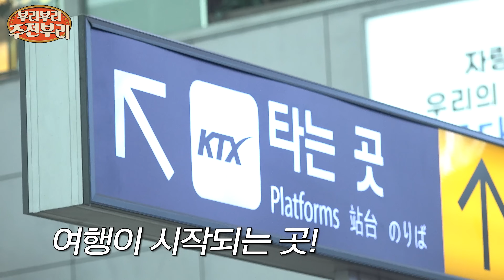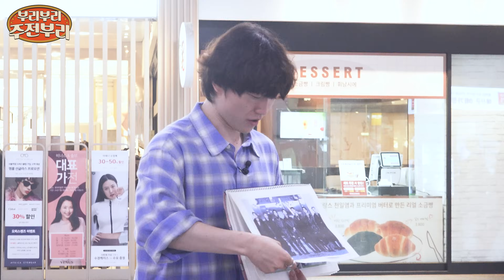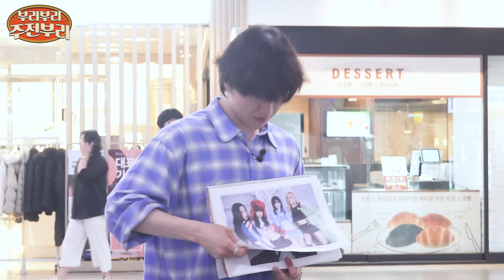🧊얼먹까지 해먹는 이온의 신세계로 초대할게😎 이온 음료 비켜! HOT SUMMER 저격하는 2024 최신 이온 보충템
🚅서울역을 오고 가는 외국인도 멈춰 서게 한 이온플러스!
골 때리는 그녀, 라라 베니또가 역 한복판에서 “주세요~~😣”를 부르짖은 이유는?!

부리부리 주전부리 이온플러스편에서 가장 재미있었던 장면을 댓글로 공유해주세요!
총 10명을 추첨해 여름을 견디는 이온플러스 아이스 & 이온플러스 캔디를 드실 수 있는 [세븐일레븐 기프티콘 1만원권] 을 보내드립니다!

*경품 : 세븐일레븐 기프티콘  1만원권 – 10명
*이벤트 기간 : 7월19일(금) ~7월26일(금)
*발표 : 7월 30일(화) / 커뮤니티 당첨자 발표 및 개별 댓글 답글 예정
*참여 방법
1) 롯데웰푸드 맛깔스튜디오 유튜브 구독 🔔
2) 댓글로 재밌었던 장면 남기기 ⌨️
*유의 사항 :  경품은 국내 거주 당첨자만 발송 가능한 점 유의바랍니다.

🌍글로벌🌍로 뻗어나가는 롯데웰푸드! 이게 바로 K-과자지예~! 🍪
과자로 세계 대통합을 시키는 그날까지… ⭐
I say 주전 You say 부리! 부리부리 주전부리를 외치다 📢

MC무송 너 지금 어디 가니❓ MC무송과 함께 다양한 글로벌 친구들을 만나러 가 보실까요? 레고 레고 렛츠고! ✈️

[ 🧊Now you can even enjoy frozen sports drinks!😎 We don't just drink it anymore! We have new electrolyte products for hot summer in 2024! ]

🚅Ion Plus even attracted tourist at Seoul Station!
Let's find out why Lara Benito, a wacky girl, shouted, "Please!" in the middle of the station!

Lotte Wellfood is going 🌍global🌍! This is the K-Snack! 🍪
Until the day we bring the world together with snacks… ⭐
📢‘Jujeonburi’ is the pure Korean word for ‘snack.’ When you see us, please cheerfully shout out ‘Jujeonburi’🙂

※ Any comments that excessively insult or humiliate non-celebrities who appear on the show can be deleted by the administrator.